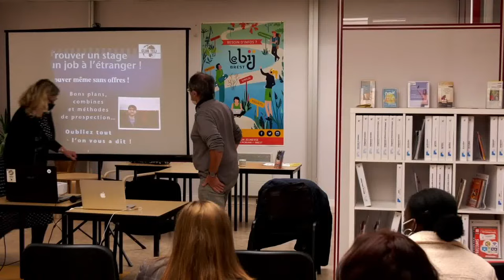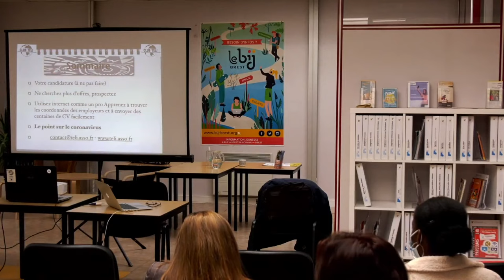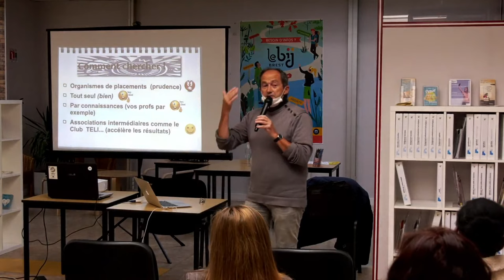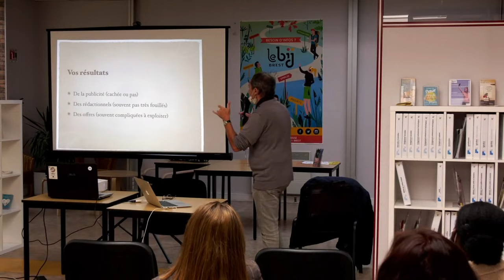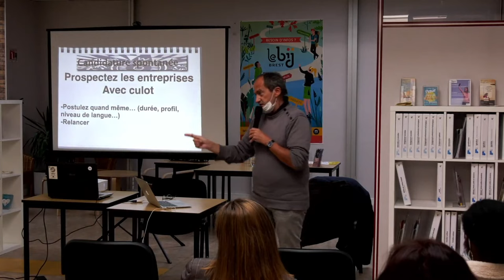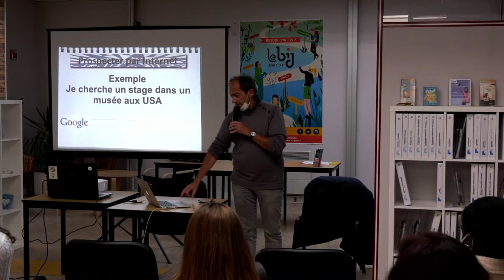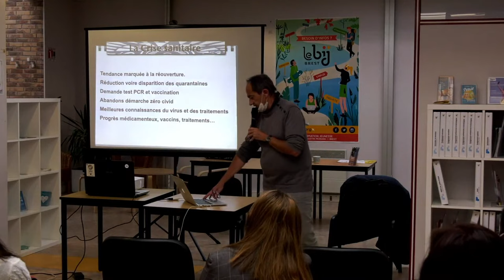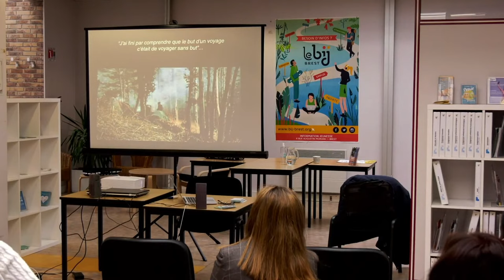Pour trouver un stage ou un job à l'étranger, oubliez tout ce que l'on vous a dit !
Le Bij de Brest organise, dans ses locaux, la 16ème édition des Journées Jeunes et International, afin de faciliter les projets de mobilité internationale des jeunes.
L’objectif de ces journées est de permettre aux jeunes et à leurs familles de s’informer sur l’ensemble des questions relatives à la mobilité internationale.
Découvrez dans cette vidéo l'intervention de Dominique GIRERD du Club Téli enregistrée en direct le 14 octobre 2021 à partir de 15h30, sur le thème : "Pour un stage ou un job à l'étranger, oubliez tout ce que l'on vous a dit!"